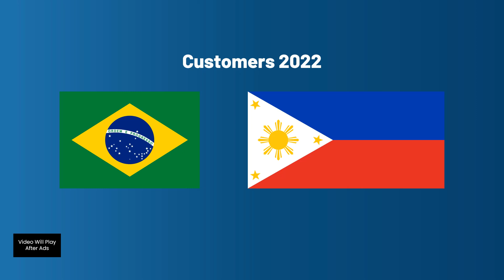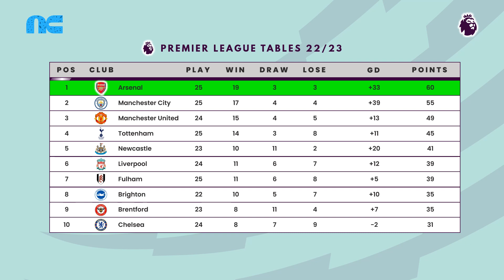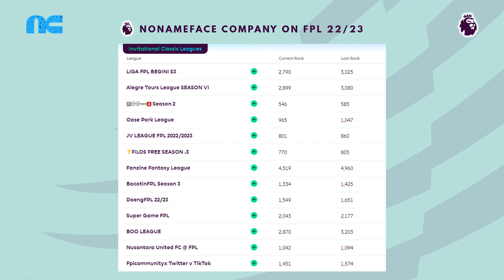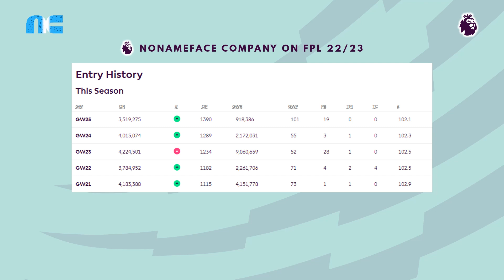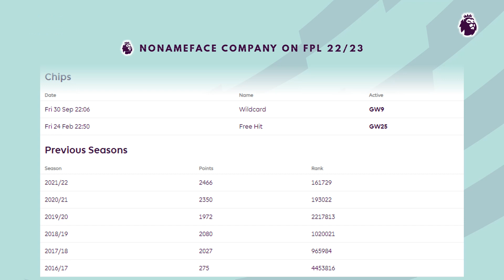Result and Tables Gameweek 25 Premier League 2022/23 Season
Result and tables gameweek 25 Premier League and Fantasy Premier League.

We moved to 3.5 million on overall rank in GW25!

With over 6 million players, Fantasy Premier League is the biggest Fantasy Football game in the world. It's FREE to play and you can win great prizes!

Hi, do you need a digital product for your business, marketing, or branding?

Premier League Anthem
“Composed by David Connolly”